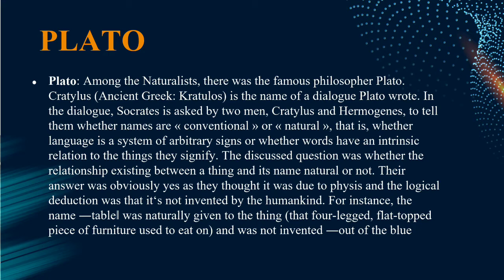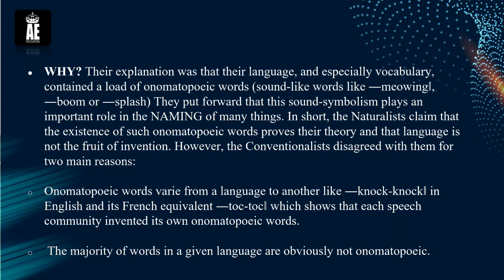𝐋𝐢𝐧𝐠𝐮𝐢𝐬𝐭𝐢𝐜 𝐓𝐡𝐞𝐨𝐫𝐲 𝐒4: 𝐍𝐚𝐭𝐮𝐫𝐚𝐥𝐢𝐬𝐭𝐬 : 𝐏𝐡𝐢𝐥𝐨𝐬𝐨𝐩𝐡𝐞𝐫 𝐏𝐋𝐀𝐓𝐎 شرح بالدارجة